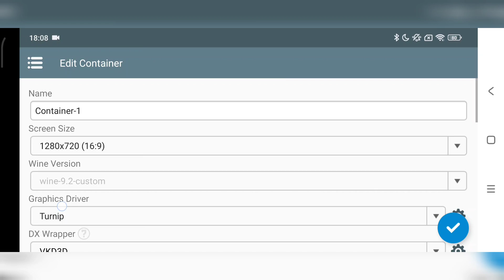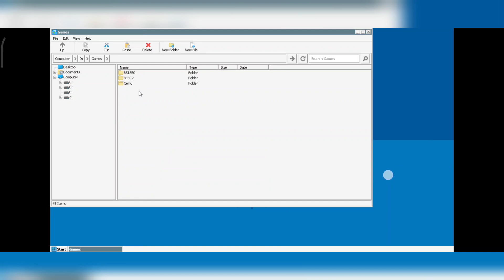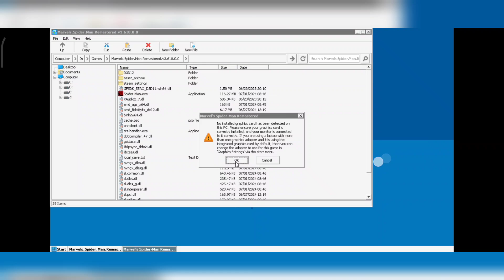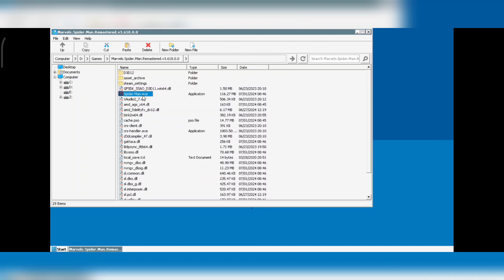Marvel's Spider-Man Remastered WINLATOR FROST GLIBC 7.1.3 CRASH POCO F6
New Update WINLATOR FROST GLIBC 7.1.3 V2 Game Test
Marvel's Spider-Man Remastered Gameplay On POCO F6
Wine 9.2 Custom VKD3D V2.13 And 12_2
Resolution 960x544 Low Setting
I don't know if I have the settings wrong, but I've tried everything and it always crashes on SD8s Gen 3

Changelog:
-Applied to the latest cmod to add some several exciting features
-Added new turnip driver 24.3.0.5
-Added vcb60sp6 to fix the repack isdone.dll or unarc.dll
-Improvements and bug fixes have been made

Device : Poco F3 (Hyper OS)
CPU : Snapdragon 870
GPU : Adreno 650
OS : Android 13
RAM : 8/256Gb